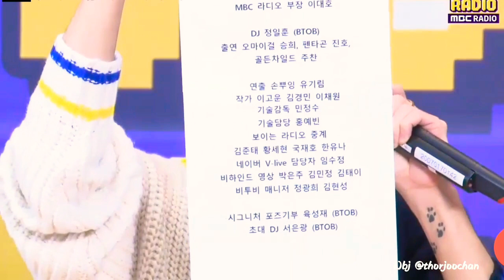181107 Idol Radio ~"Way Back Home" by Ilhoon x Jinho x Seunghee x Joochan